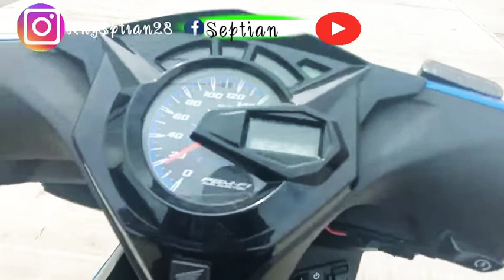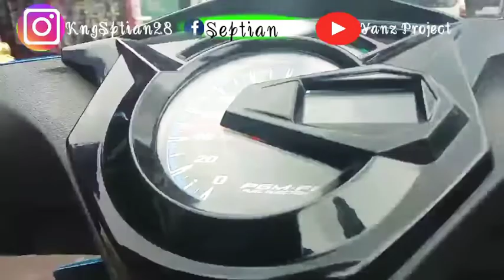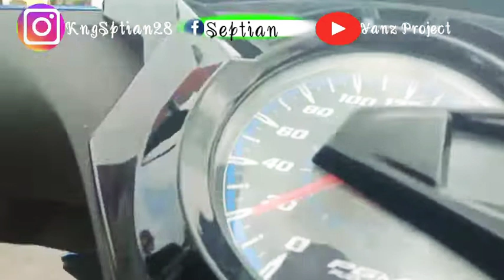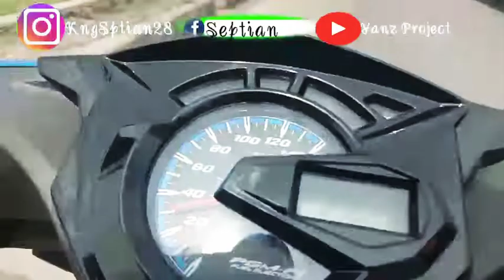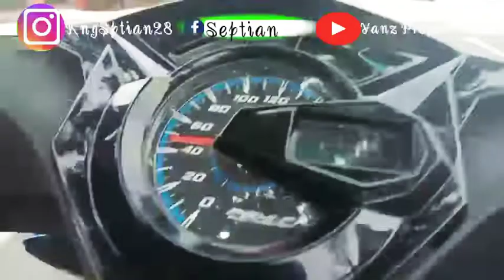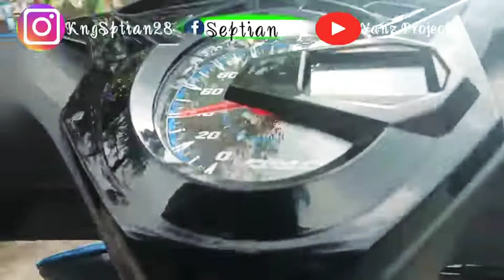Bawa Mandi Si Beat Mberrr/Auto Jadi Gantengg 😎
Mandiin Mtor Si Beat Mberr Auto Jadi Ganteng

Terimakasih,Sampai Jumpa Di Vidio Berikut Nya 🙏